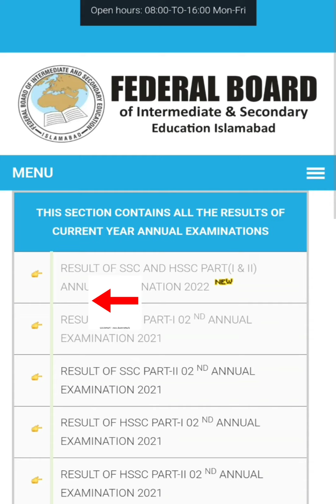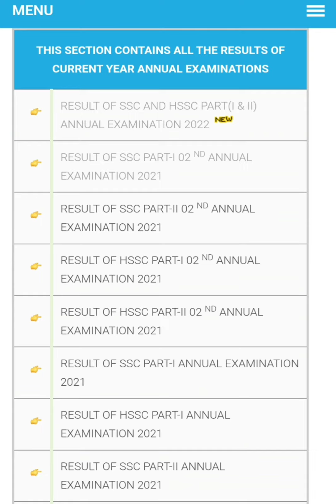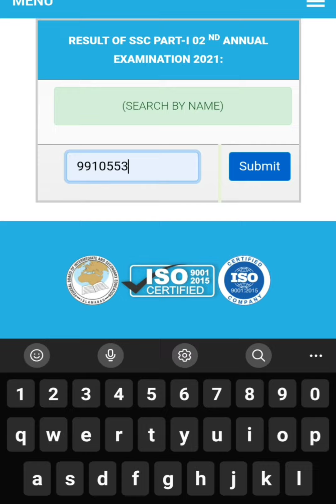how to check ssc fbise result | how to check hssc fbise result | fbise ke result kese check karen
Regards
Muhammad Asim Fareed

fbise dikhan fsc result 2021
fbise dikhan result 2021
fbise hssc result 2021 by name
fbise di khan 9th result 2022 date
fbise di khan 9th result 2022 gazette
hssc result fbise
fbise result 2022 ssc 1
fbise dikhan ssc result
fbise result
12th class result 2022 fbise
fbise hssc 1 result 2022